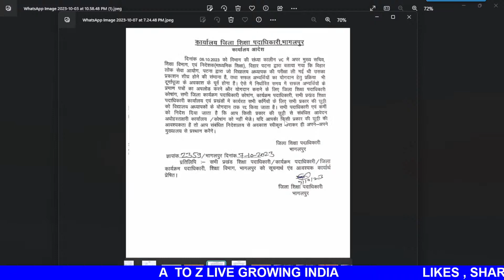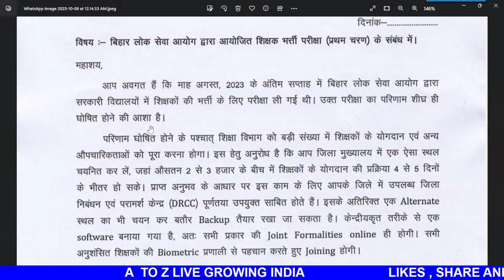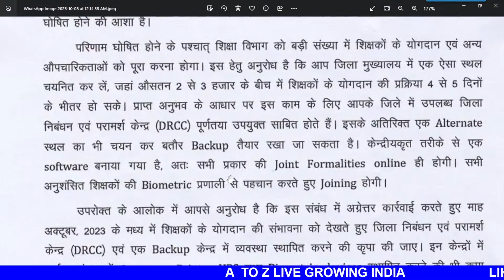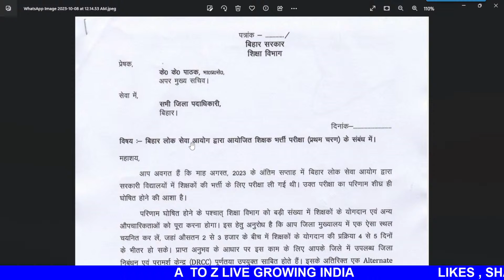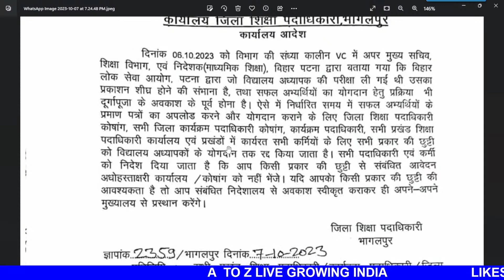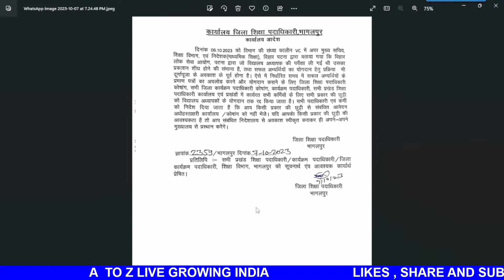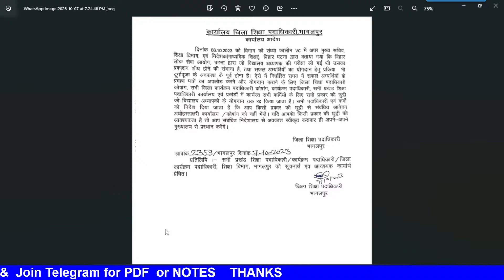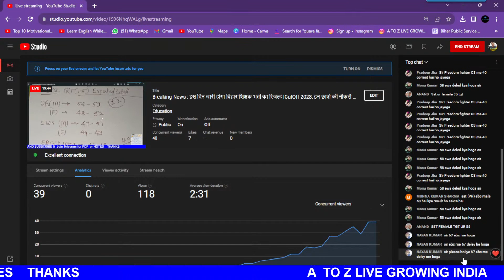इस दिन जारी होगा बिहार शिक्षक भर्ती का रिजल्ट |CutOff 2023, इन छात्रो की नौकरी पक्की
LIVE:Breaking News : इस दिन जारी होगा बिहार शिक्षक भर्ती का रिजल्ट |CutOff 2023, इन छात्रो की नौकरी पक्की
FINAL BPSC PRT CUTOFF?|| बिहार राज्य सरकार की मंशा क्या है || क्या बदलेगा SC का फैसला?
Bihar Teacher Cut Off 😱 OMR आने के बाद 😱 बिहार शिक्षक कट ऑफ ! bpsctre Result कब ! bihar Sikshak
LIVE: BPSC प्राथमिक शिक्षक OMR के बाद नया Cut-Off🔥|OMR में नम्बर कम हुए || B.ED बाहर,CTET Appearing
LIVE जुड़े| Algebra ( बीजगणित ) // Important Questions with tricky solution

  BOOKS LINKS:

1. Kiran Bihar BPSC TRE Primary Teacher Class 1-5 Samanya Adhyann
2. Bihar BPSC TRE Teacher Recruitment Exam 2023 Madhyamik (Class 9 to 10) and Ucch Madhyamik (Class 11 to 12) Samanya Adhyann | GS Paper 2 Practice Work Book (Hindi Medium) Kiran Publications
3. Kiran Bihar BPSC TRE Shikshak Bhasha Exam English Language & Hindi Language Practice Set 2023
4. Bihar BPSC TRE Teacher Recruitment Exam 2023 Madhyamik (Class 9 to 10) Samanya Adhyann | GS Paper and Samajik Vigyan (Social Science) For Vishay Gyan Practice Work Book
5. BPSC Bihar Shikshak Bahali Bhag-1 Hindi 15 Practice Sets Paperback – 3 June 2023
6. Rukmini BPSC Bihar Prathmik Shikshak: Class 1-5, Test Series (Vol-1)
7. BPSC Bihar Shikshak Bahali NCERT Based MCQS Samanaya Adhyayan Paperback – 30 May 2023

9. KIRAN PULICATION

10. BPSC Bihar Shikshak Bahali Samanya Adhyayan: Prathamik Vidyalaya Ke Adhyapakon Ke Liye Paperback – 30 May 2023

15.

16.